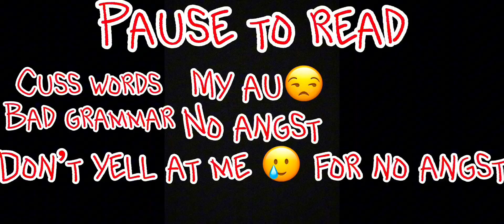Solarballs react to… || no angst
This took soooooo long to make so ya thx for reading this ig